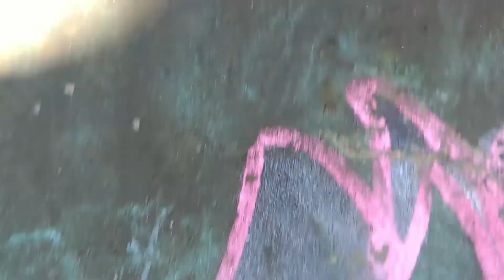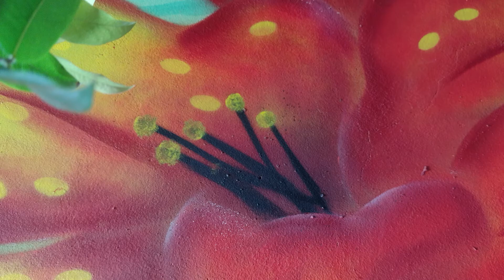DIY Como decorar muro com a tinta Coral Rende Muito e spray da Colorgin arte urbana e da marca Nou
MATERIAL UTILIZADO:
*Tinta Coral Rende Mais na cor: Verde Angra
*Seladora Nobre
* Lixa nº 36
*Spray Colorgin Arte urbana: Preto, Branco, Verde Esmeralda, Verde toscana, verde ervilha, vermelho ferrari, vermelho malagueta, tangerina, Amarelo Sol
*Spray Nou: Amarelo médio, laranja eco
Pincel, bandeja e rolo anti- respingo
CONTATO DO MESTRE DE OBRAS QUE FEZ O MURO: @g.s_rc

Você já experimentou o Airbnb? Cadastre-se com meu link e você vai ganhar até R$179 de desconto em sua primeira viagem